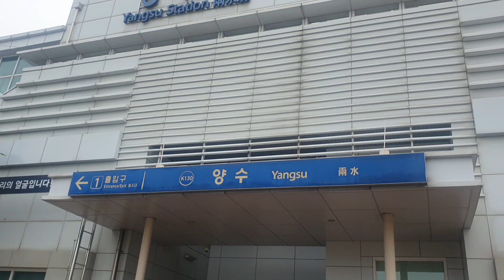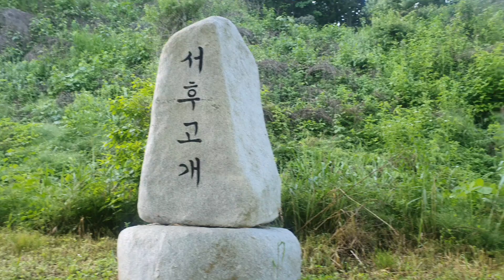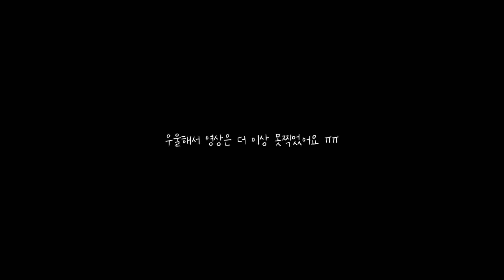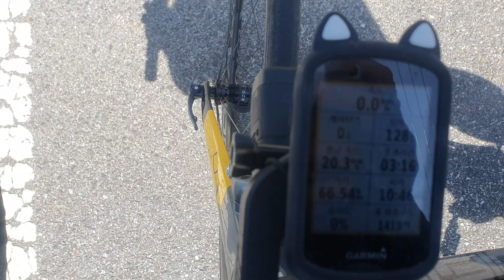동부 7고개 자전거 라이딩 | 그곳에서 매니저님과 어색해진 이유 🙅‍♀️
이 영상 촬영날짜는 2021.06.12 에요.
6월10일에 운좋게 잔여 백신 맞고 15고개 가려다 7고개로 축소해서 다녀왔습니다.
백신 맞고 부작용으로 식욕 폭팔이 ㅠ.ㅠ

별거없는 영상이지만 재미나게 봐주세요 :)

카메라: 고프로8, 소니as300, 인스타360g

내 자전거: 스위프트 울트라복스 울테그라 DI2

나레이션: mumu

편집: mumu

자막: mumu